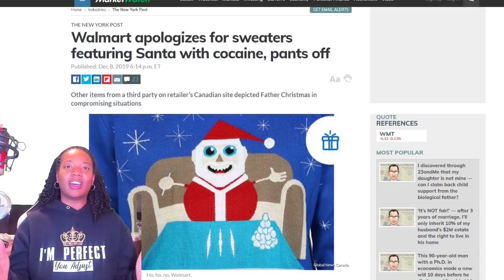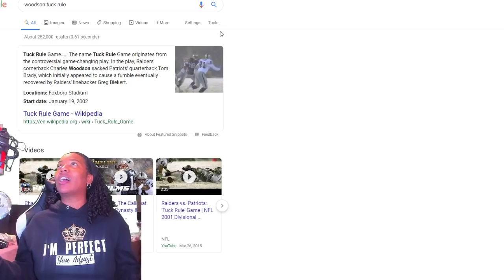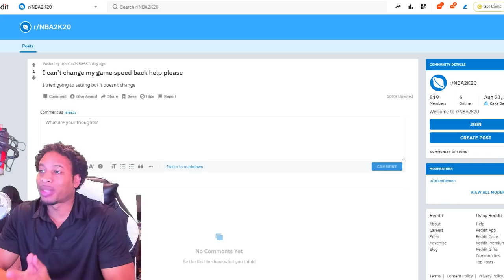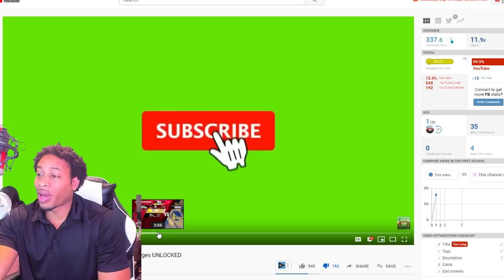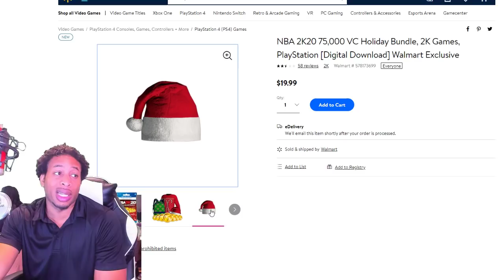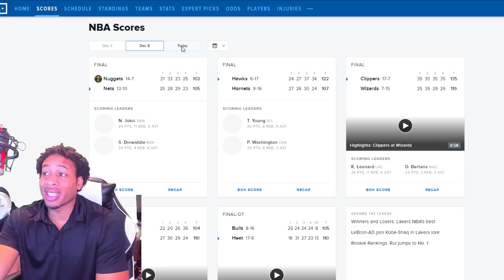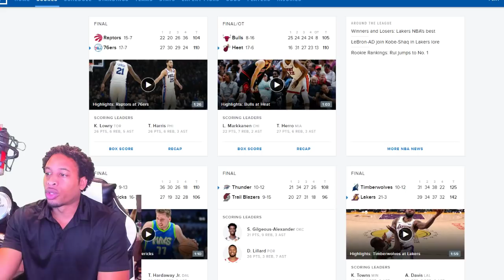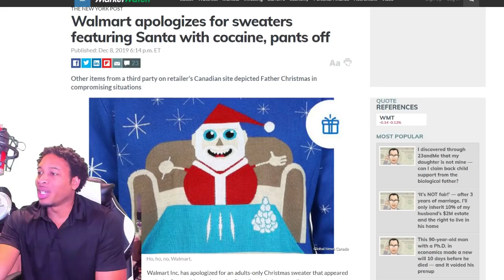BRAND NEW BADGE GLITCH BEWARE MUST WATCH - NEW 2K20 BACKPACK BUNDLE - SECRET SHOOTING SLIDER CHANGES